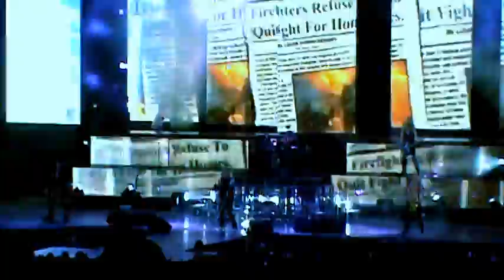Def Leppard In Salt Lake City UT 2011 On ManniT.V.